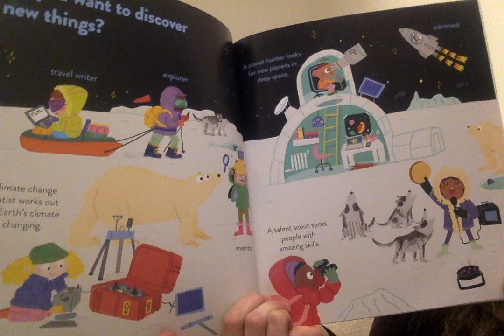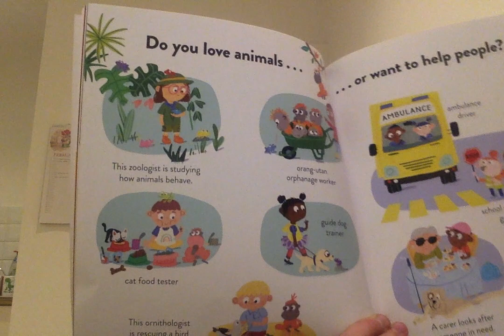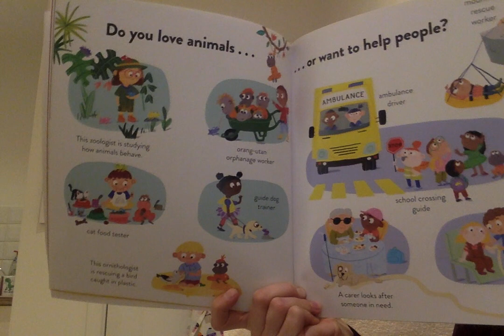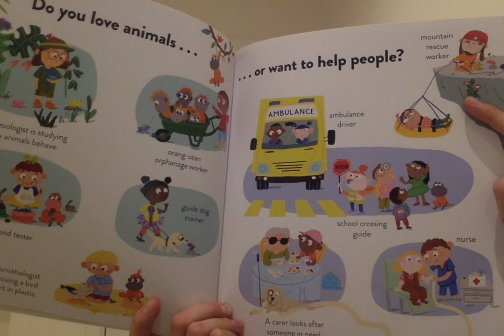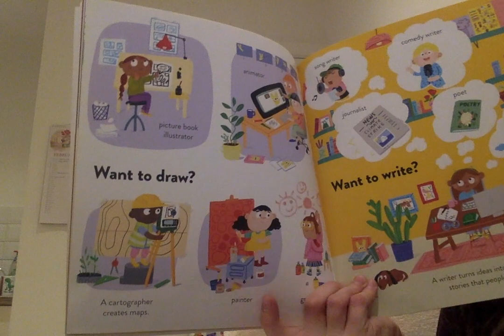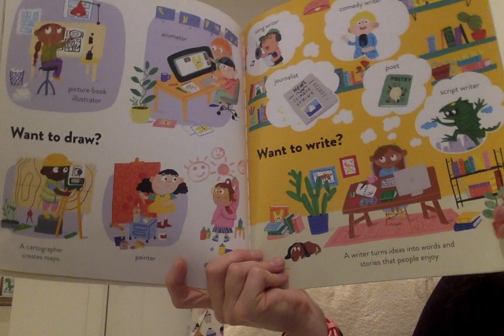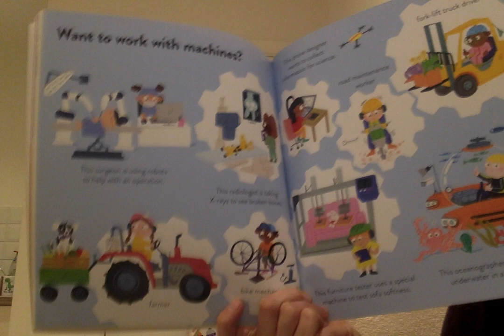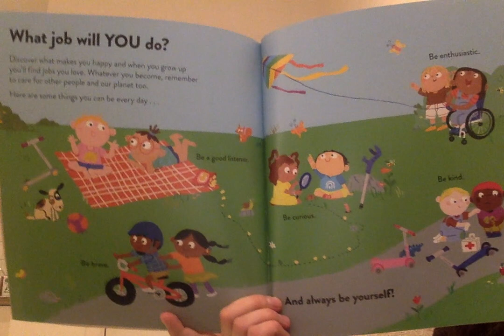What Jobs Could You Do? (Part 2)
By Catherine Barr and Ana Gomez.